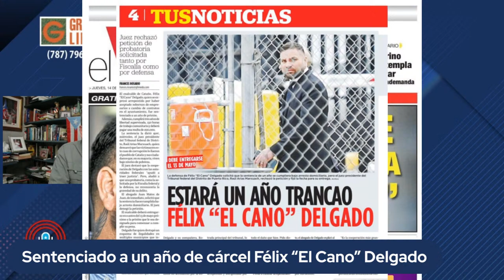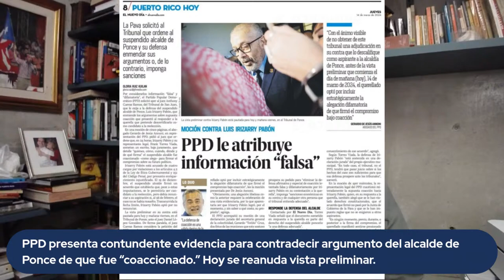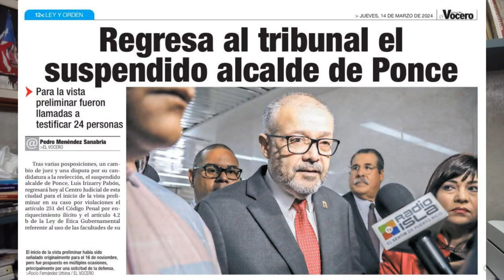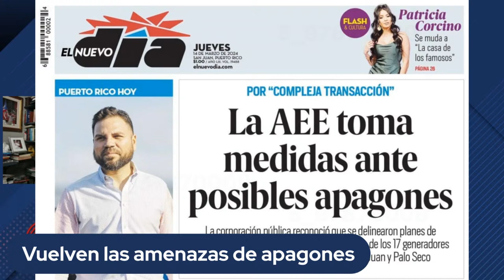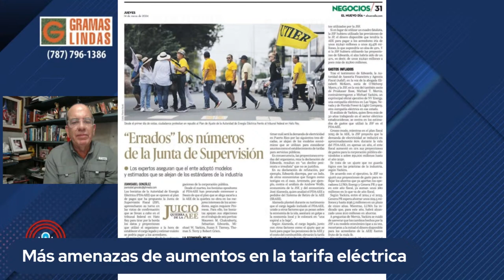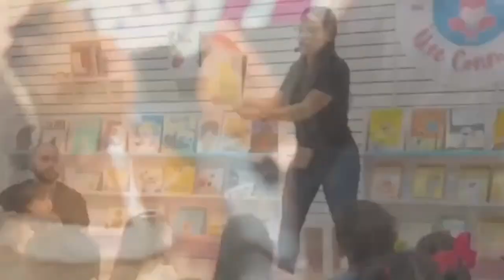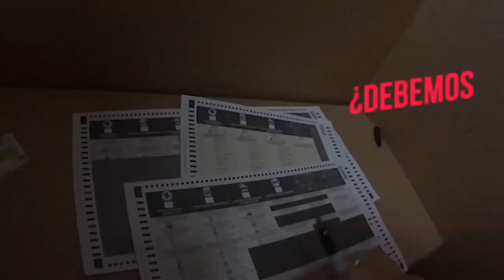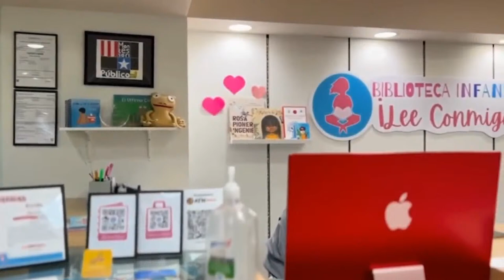Podcast de Aníbal - Jueves, 14 de marzo de 2024